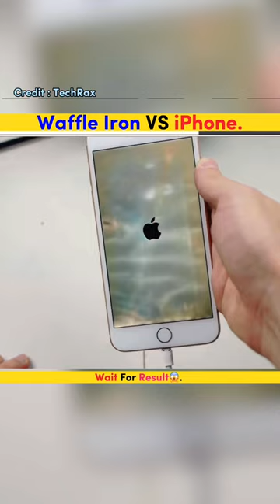Waffle Iron VS iPhone😱Experiment#youtube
Waffle IronVS iPhone😱|Experiment#youtube

youtube shorts,
youtube shorts funny, and
anime youtube shorts
for you,
foryou tiktok channel,
foryoupage,
forvoupage song,
forvou trick,
foryoupage tiktok musical,
for you song,
foryou page
viral shorts,